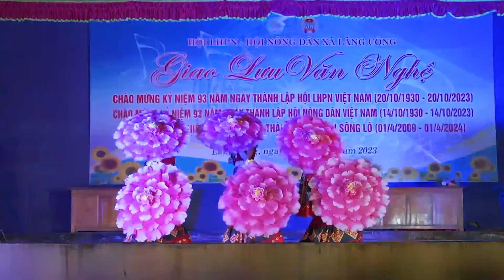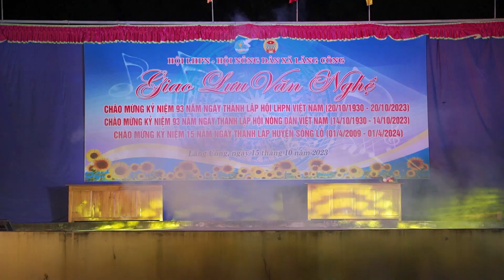2 Múa Mời a về tây bắc – Tam Đa